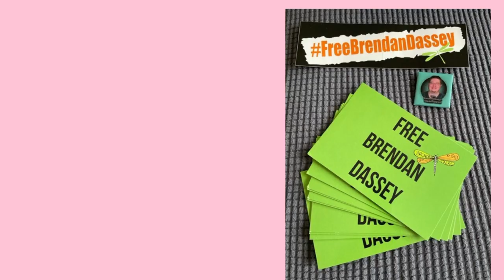Dear Gov Evers...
Phoenix, MD
21131